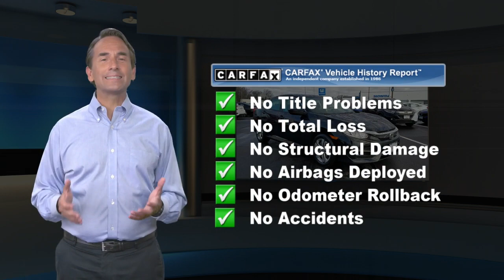Certified 2017 Honda Civic Sedan LX, Edison, NJ 11377P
CARFAX 1-Owner, Honda Certified, Excellent Condition, LOW MILES - 28,351! Crystal Black Pearl exterior and Black interior. PRICE DROP FROM $15,795, FUEL EFFICIENT 40 MPG Hwy/31 MPG City! Bluetooth, iPod/MP3 Input, Back-Up Camera. SEE MORE!Safety equipment includes Child Safety Locks Honda LX with Crystal Black Pearl exterior and Black interior features a 4 Cylinder Engine with 158 HP at 6500 RPM*.AFFORDABILITYWas $15,795.VEHICLE FEATURESMP3 Player, Keyless Entry, Steering Wheel Controls Serviced here, Non-Smoker vehicle, Originally bought here, Balance of Factory Warranty if applicablePURCHASE WITH CONFIDENCECARFAX 1-Owner 7-year/100,000-Mile Powertrain Warranty (from original in service date) , Vehicle History Report , NO Deductible , 182-point inspection by factory-trained technicians on all Honda Certified vehicles, 24 Hour Roadside Assistance includes, towing, lock-out assistance, tire change and fuel delivery. SiriusXM free three-month trial on eligible factory equipped vehicles, Vehicles purchased after the New Vehicle Warranty expires: Honda adds 1-year/12,000-mile Warranty, Up to two complimentary oil changes within the first year of ownership, Certified Warranty is transferable if vehicle is sold to a subsequent private owner, HondaCare extended service plans are available for purchase, if desired, Vehicles purchased within the New Car Warranty period: Extends the Warranty to 4-years/48,000 milesEXPERTS REPORTEdmunds.com explains "An excellent all-arounder, the newest Civic drives well no matter which version you pick. Out on the highway Great Gas Mileage: 40 MPG Hwy.Horsepower calculations based on trim engine configuration. Fuel economy calculations based on original manufacturer data for trim engine configuration. Please confirm the accuracy of the included equipment by calling us prior to purchase.

[RLVID:9349:e1e57a4e7b18fa85:ff1e362c06a8a6bc:1]